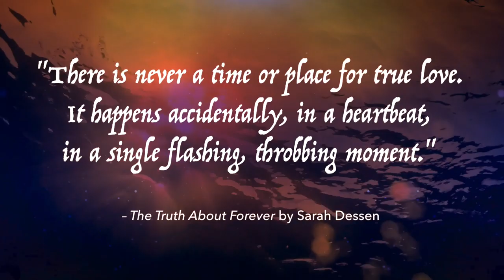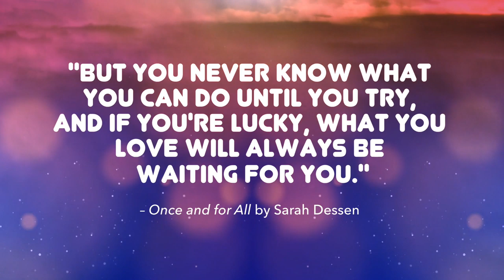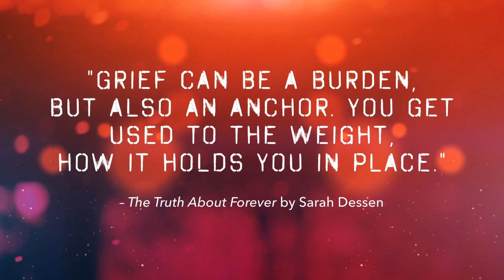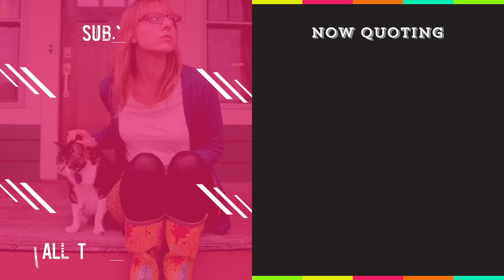Timeless Quotes by Sarah Dessen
Sarah Dessen has been hitting us in our feels with her timeless quotes for as long as we can remember—these are just some of our faves.

Join the Year of Epic Reads!